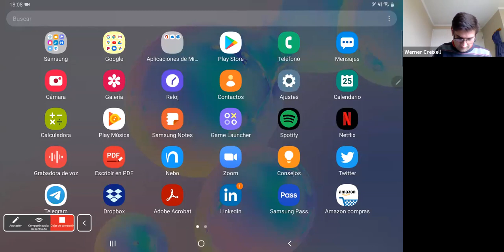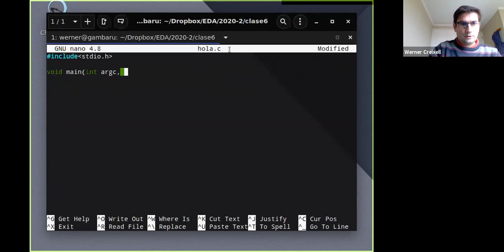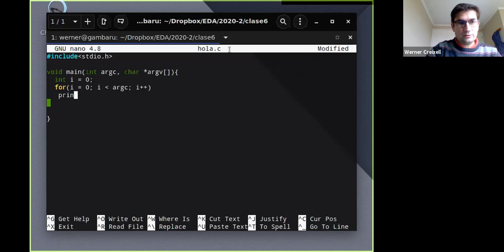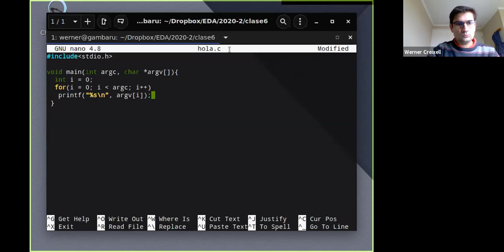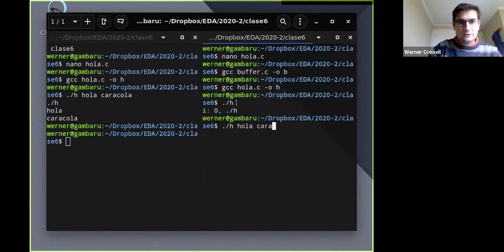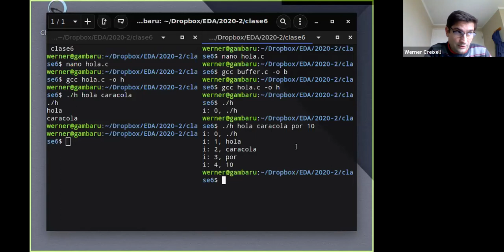Argumentos por línea de comandos en C